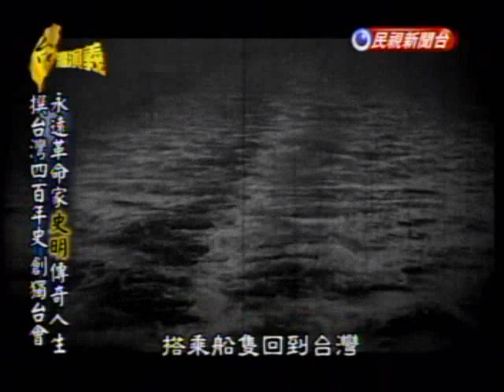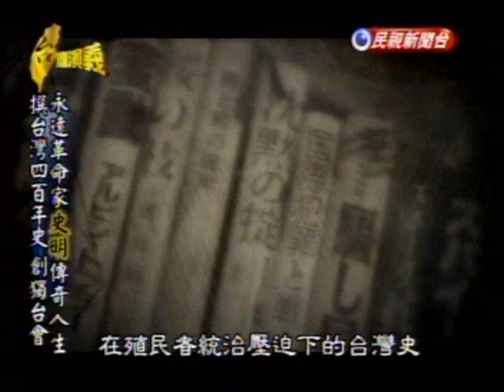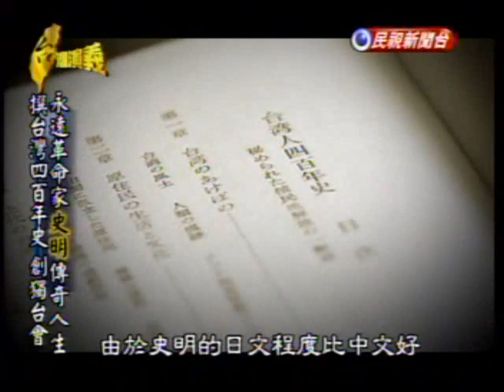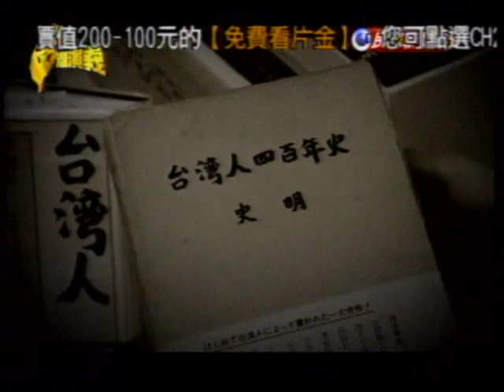台灣演義：永遠的革命家‧史明(2/5) 20100131